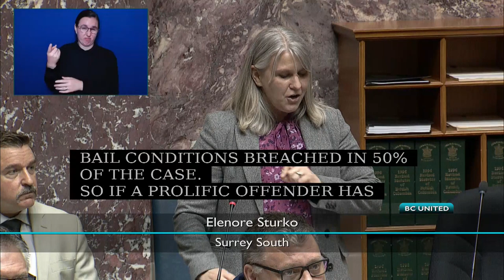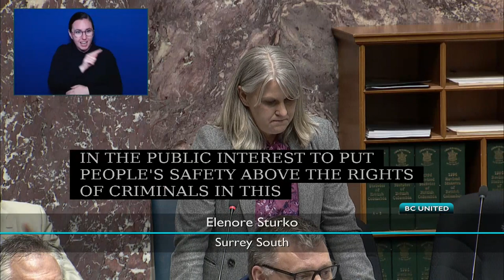Question Period Highlight: MLA Sturko on Prolific Offenders